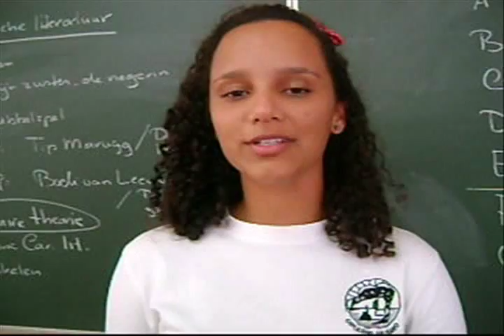Colegio Arubano Promotie Video.wmv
Ben jij nieuwsgierig naar wat leerlingen vinden van Colegio Arubano? En waarom zij hun school een springplank naar de toekomst vinden? Bekijk dan hier de video!